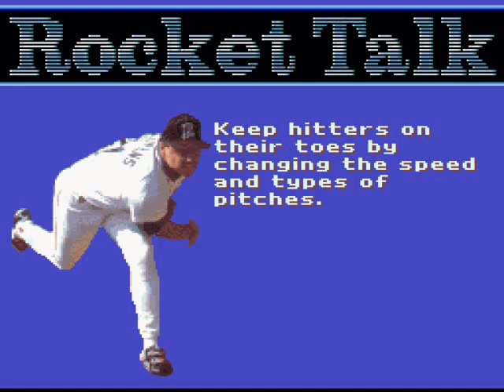Let's Play Roger Clemen's MVP Baseball - HF VS Javaking Rematch Part 4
Much better game than last time.  Also, I should apologize for the desync that occured here... seems to be a problem with Hypercam 2.